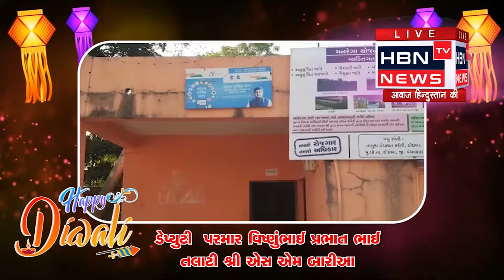દિવાળી અને નવા વર્ષની શુભકામનાઓ. // જીતપુરા ગ્રામ પંચાયત